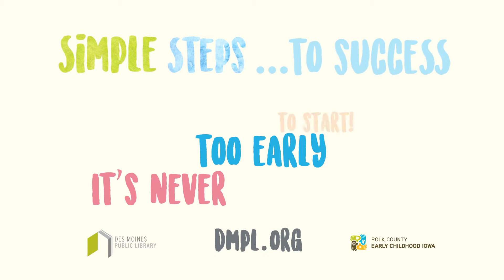Des Moines Public Library - Play